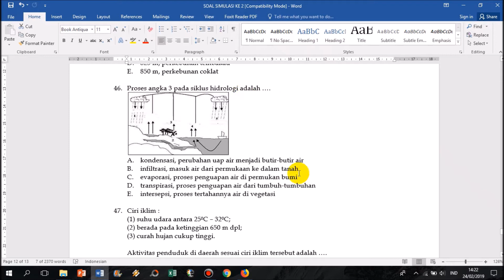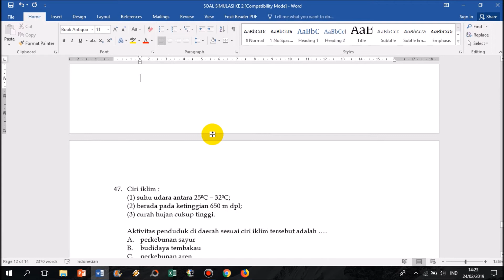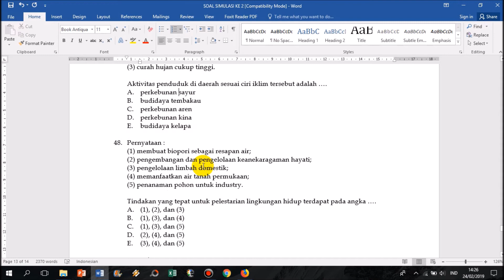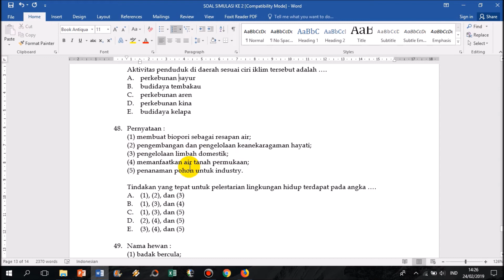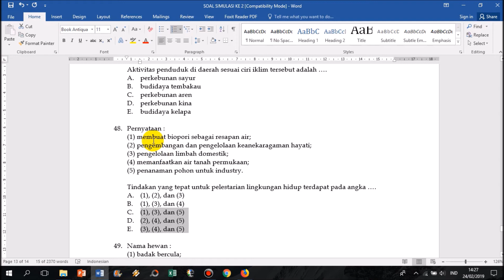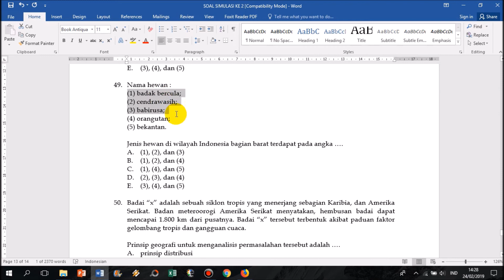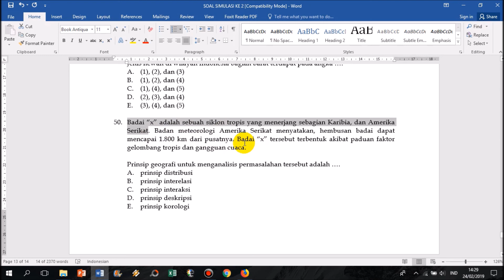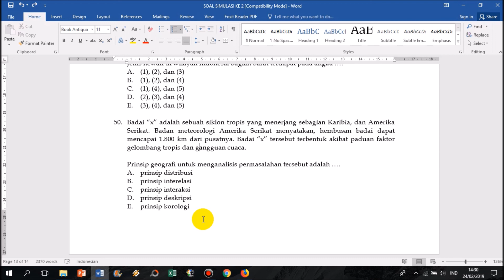Kunci Jawaban Simulasi UNBK Geografi 2019 No 46-50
Video ini membahas jawaban simulasi UNBK Geografi 2019 no 46-50. Selamat belajar dan semoga sukses ujiannya.